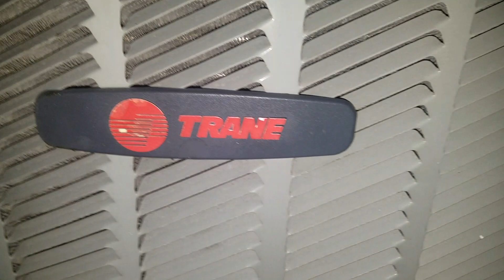2014 Trane XB13 5 Ton Heat Pump Starting Up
Right when I was about to throw in the towel I picked up the camera and the unit turned on. Alliance Scroll compressor and Genteq fan motor. The spine fin coils are in good shape for being a few blocks away from the Atlantic.